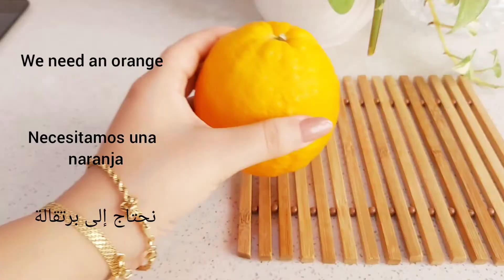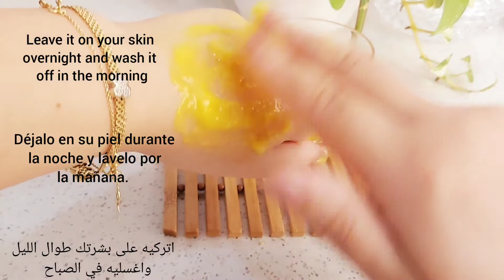La cáscara de naranja y la maicena te ayudará a parecer más joven